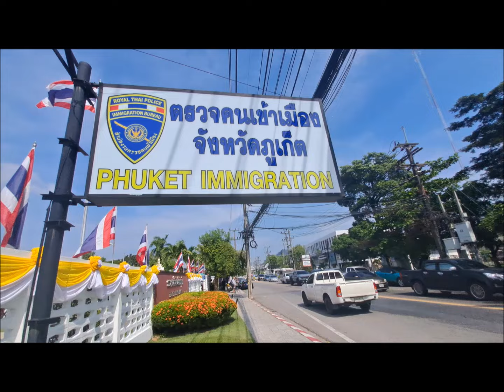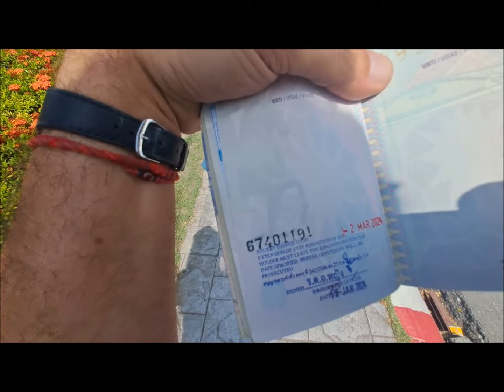RINNOVO VISTO AL PHUKET IMMIGRATION POINT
Un  video completo in cui vi spiego la procedura completa per il rinnovo del visto al centro di immigrazione di Phuket. Arrivando in Thailandia, via terra o con un volo, vi verrà apposto sul passaporto un timbro (VOA - visa on arrival) con il quale potrete restare nel paese fino a un massimo di 30 giorni. Cosa fare alla scadenza? O uscite dal paese o chiedete un'estensione del VOA per ulteriori 30 giorni. Per farlo è necessario recarsi in un qualsiasi centro di immigrazione in Thailandia. In questo video io l'ho fatto a Phuket e vi spiego la procedura completa, i tempi e i costi. Guardatelo fino alle fine!

CLICCA SULLA CAMPANELLINA PER NON PERDERTI NESSUNO DEI MIEI VIDEO